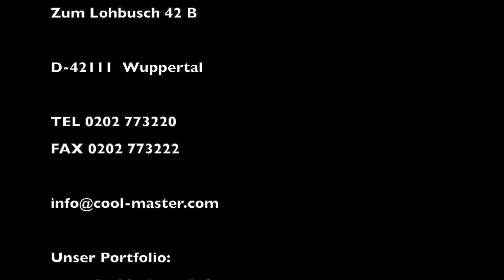Wohnmobil Neuheiten 2021: Rollo, Frontscheibe, Seitenfenster, Sonnenschutz, Verdunkelung, Neuheit,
Wohnmobil Neuheiten 2021 in als Sonnenschutz und Blendschutz oder Verdunkelung an der Frontscheibe und Seitenfenster auch für den LKW mit patentamtlichem Schutz als Folien-Rollo.

Im Video und 2021 ist alles 1:1 installiert und zur Vorführung bereit. Im Bürogebäude der großen Industrie und in der Universität sind wir seit 1994 "zu Hause" und liefern/montieren das Multirollo® höchst zufriedenstellend und mehr denn je in 2021

Mit diesen Anforderungen im Jahr 2021 ( sogar im Großraumbüro ist auf Wunsch das Multirollo® zusätzlich zu allen anderen Eigenschaften wie Sonnenschutz, Blendschutz, Wärmeschutz und Sichtschutz mit klarer Sicht ins Freie), der benötigte Schallschutz lieferbar. Hier erreichen wir die beeindruckende Nachhallverzögerung von 1 m je Sekunde !

Ab 1994 sind wir für unsere Kunden der Industrie und Universität tätig und planen, liefern und montieren wir und wie auch

Bausysteme Stock 1994
Zum Lohbusch 42 B
D-42111 Wuppertal

Präsentation der Neuheiten 2021 von Multirollo® für das Wohnmobil oder Wohnwagen

Familienlinks:

...bedruckte Fenstergestaltung nach Wunsch 2021

Interessante Links: 2021

Womo.blog : Womo.blog auch auf YouTube, Facebook, Instagram, Pinterest, Twitter